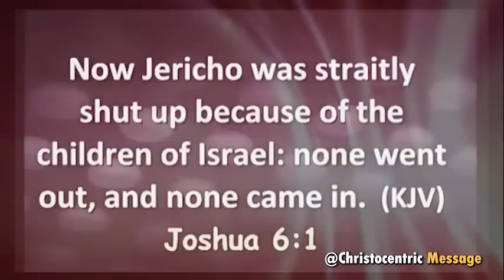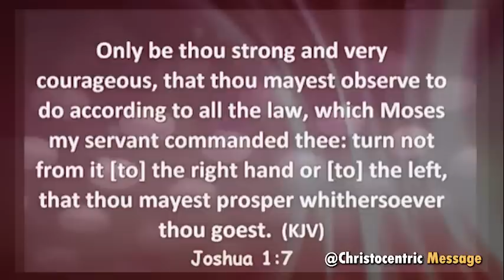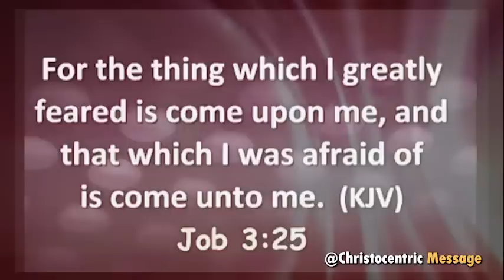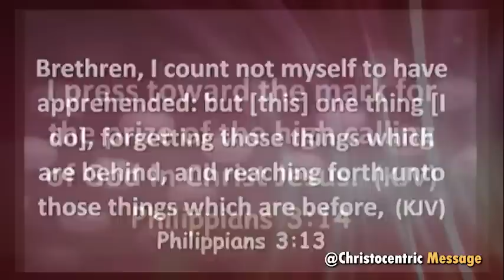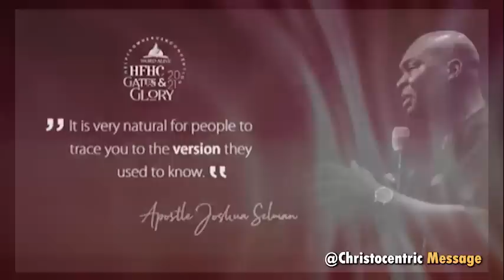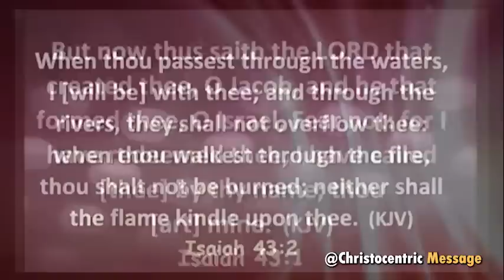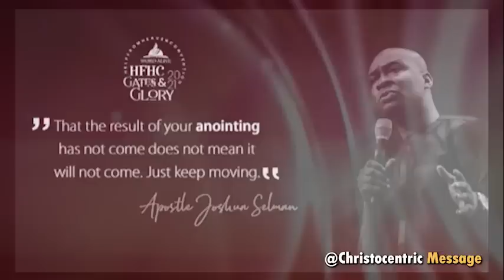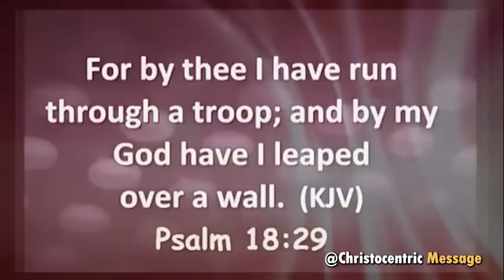DO THIS TO LET THE GATE OF GLORY OPEN FOR YOU - APOSTLE JOSHUA SELMAN